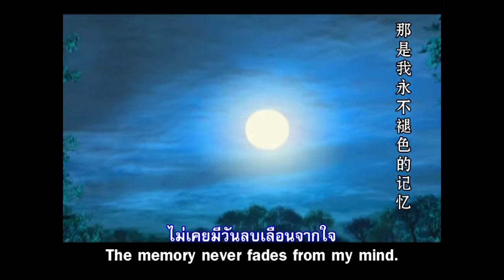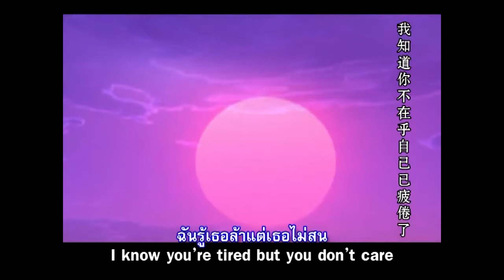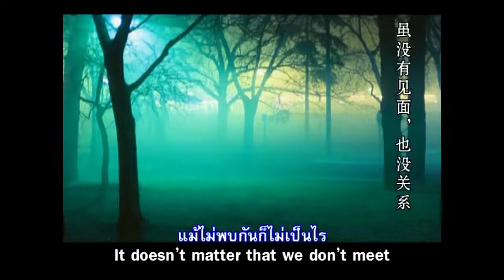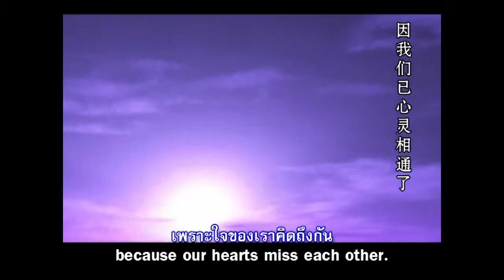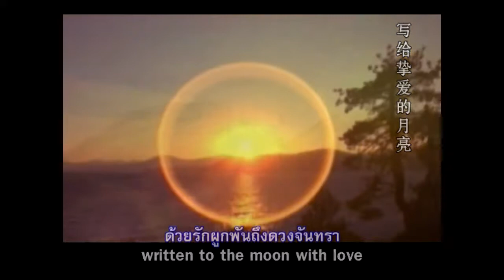ทบทวนโอวาทวันอาทิตย์ต้นเดือน โดย หลวงพ่อทัตตชีโว | 5 มิ.ย. 65